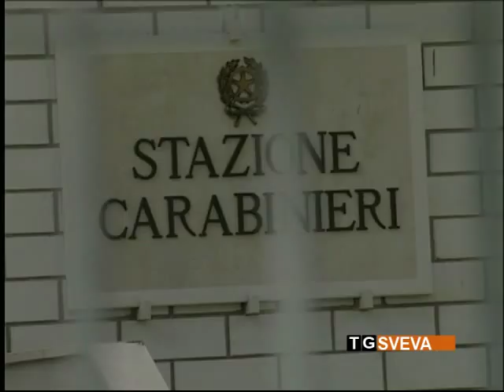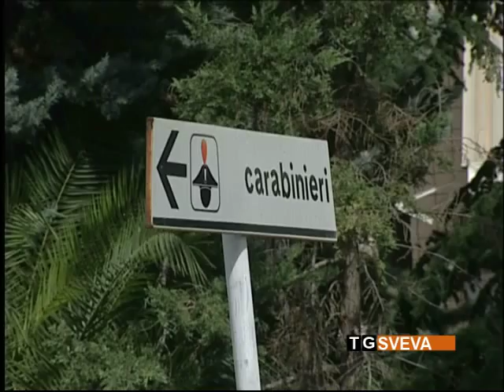Furti e rapine | Arresti dei carabinieri a Trinitapoli, San Ferdinando e Cerignola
Controlli a tappeto, lo scorso fine settimana, da parte dei carabinieri nei territori di Trinitapoli, San Ferdinando di Puglia e Cerignola. Il bilancio complessivo è di sette persone arrestate per i reati di rapina e furto aggravato.